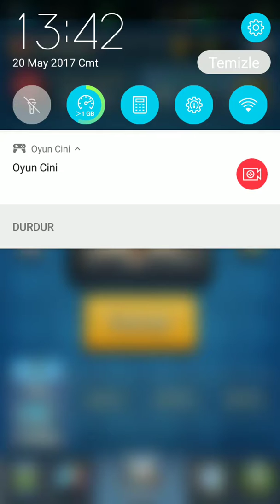C r 1 bölüm